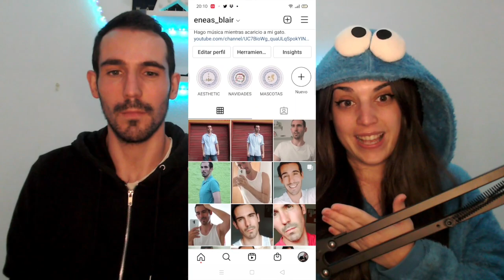REACCIONANDO A: BIENVENIDOS A LIMA! PERU 🇵🇪 ALAN POR EL MUNDO 🌎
Reaccionamos a  BIENVENIDOS A LIMA! PERU 🇵🇪 ALAN POR EL MUNDO 🌎